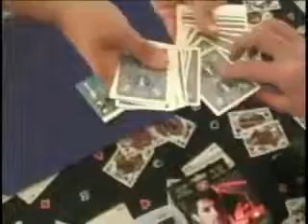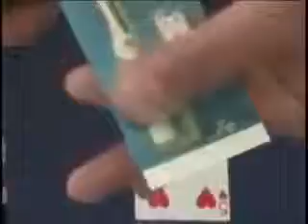Champagne Card, Jumbo Size - Astor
Champagne Card is a surprising but very simple pocket trick. The magician asks a spectator to sign a

 photograph depicting a bottle of champagne and an empty champagne glass. The spectator chooses a

card. The chosen card appears in the previously empty glass on the photograph. The trick... For More Details and Purchase,